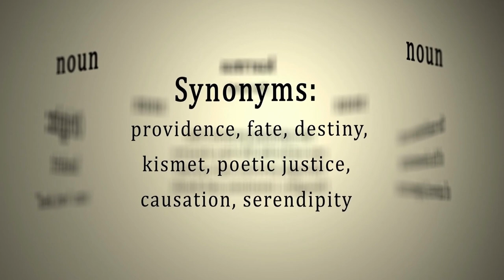Karmic Christianity Book Trailer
All people struggle with fear. Perhaps a child has a life-threatening illness. Your spouse loses a job, and you don’t know how bills will get paid. We wonder whether tough times indicate that God is not pleased with us. To regain assurance and peace, we try harder to please God and attain blessings. We can too easily fall into a karmic-life cycle of good works, relying on our own power to break the cycle of fear.

In Karmic Christianity, E. D. Burns explains why the antidote to fear is not power but rather peace— God’s peace. The peace of Christ sets us free from anxiety arising from hardships and our inability to control our situations. Lasting peace is not grounded in subjective experience. Instead, Christ secures it for us by his death and resurrection.

If we’re honest, we know that our best is never good enough. We are frequently powerlessness to change our circumstances. Burns shows why the solution is not working harder, being better, or just giving up. Readers learn why we don't need to be exhausted. Instead, we can rest in God’s refuge, trusting that his love for us is perfect in Christ.